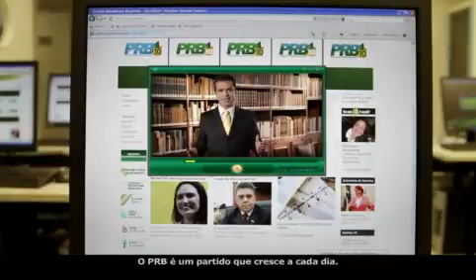Programa Partidário do PRB - Fevereiro de 2012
O PRB inovou ao apresentar o seu programa partidário no dia 16 de fevereiro de 2012 em rede nacional de rádio e TV. Aliás, inovar foi a palavra de ordem nesta edição que mostrou um partido em busca da mudança, que quer trabalhar mais perto do povo brasileiro.
O presidente nacional do PRB, Marcos Pereira, afirmou que o partido é comprometido com a mudança, com o novo, justificando que todas as iniciativas da legenda são para que o País avance.